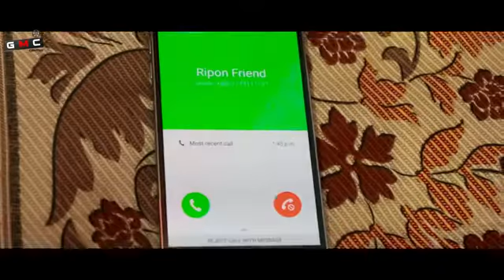Mone hoi ami nei 💑 mobile plaza📞